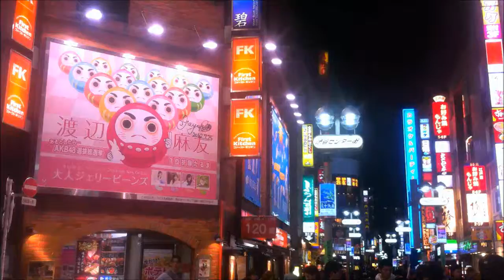Tokyo at night